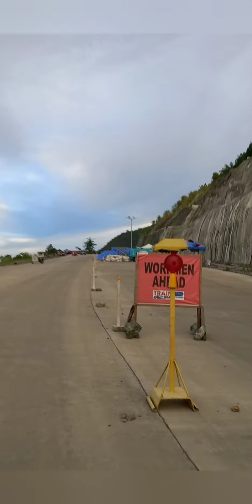PANOORIN! NAKAKAMANGHANG TANAWIN!